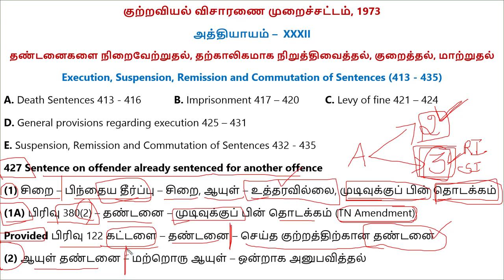CRPC in Tamil Part 70